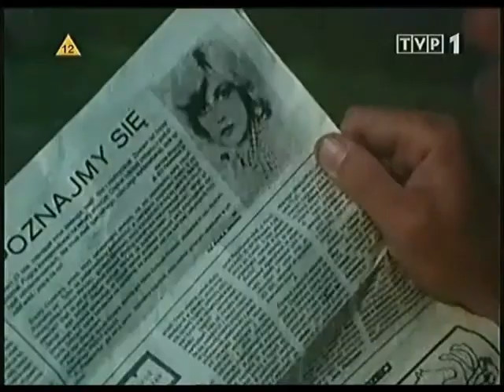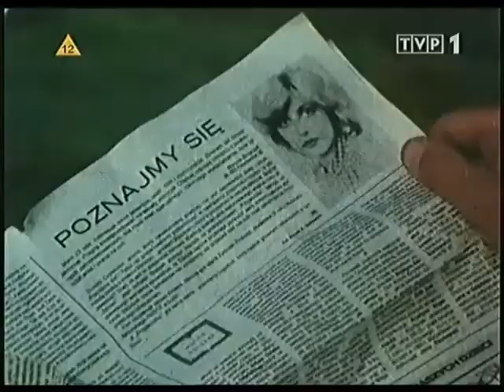Darker Shades of Żeniac